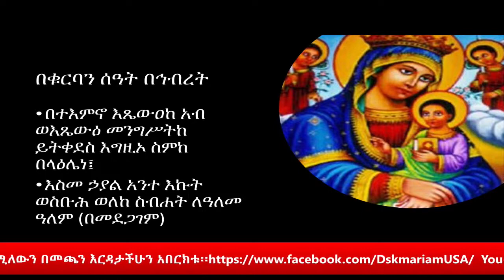The Land of Mary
English Sermon - 3:23:44

I visit College Park, Maryland's Mary parish in the EOTC, led by Dr. Fr. Amare. The liturgy is conducted in Ge'ez and Amharic. I teach in Amharic and English.